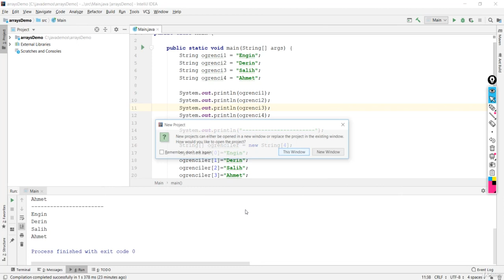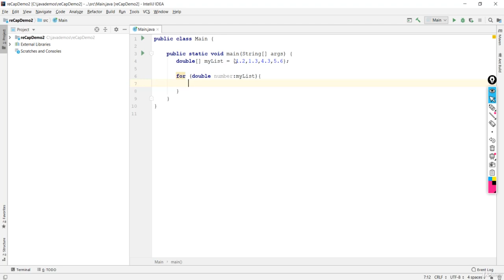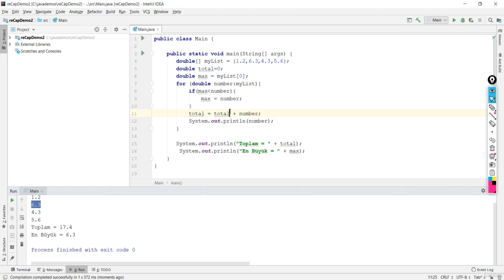Java Dersi 15 : ReCap Demo 2 - Dizilerle Çalışmak